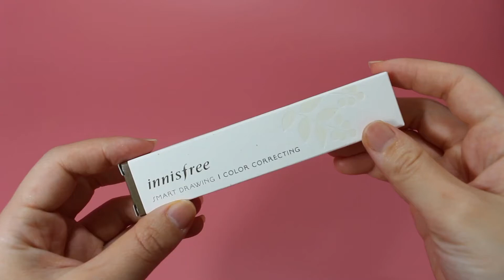[K-beauty Unboxing] Innisfree Smart Drawing "Color Correcting" SPF26 PA++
* K-beauty Item:
Innisfree Smart Drawing "Color Correcting" SPF26 PA++
이니스프리 스마트 드로잉 "컬러 코렉팅" SPF26 PA++

* BGM ♬♪ :
Happy, Upbeat Instrumental Background Music